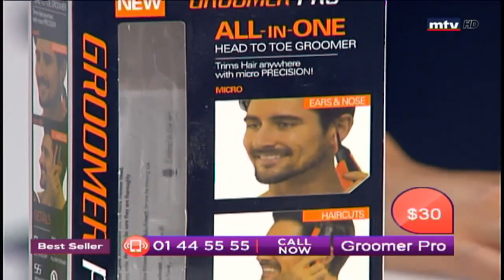Best Seller - 07/05/2018 - Part 1